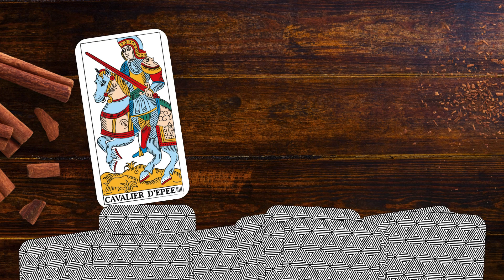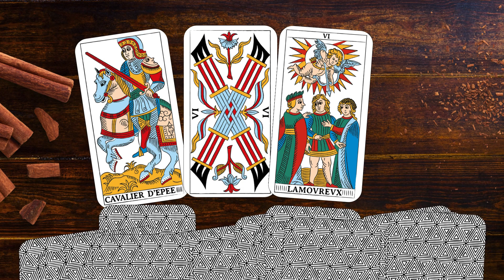Tiraggio Tarocchi Per La Settimana dal 13 al 19 maggio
Oggi, con il tiraggio della settimana a supporto del Paggio di Denari, rispondiamo alla domanda: "Come posso trasformare il mio progetto in realtà?"

Un abbraccio,
Francesco 🔥

▪◼⬛ SOCIAL ⬛◼▪

📹 Video e Montaggio:  @Tomsick